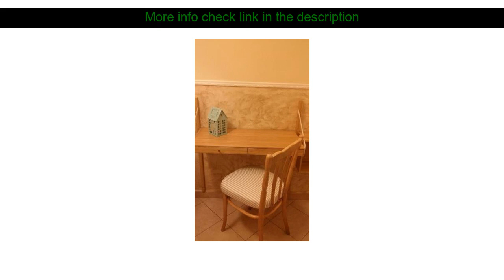Hotels Reviews: Hotel Ascot ( Rome, Italy )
Hotel Ascot ( Rome, Italy )
Address: Via Montebello 22

Hotel Ascot is conveniently located in the popular Termini Central Station area. The hotel offers guests a range of services and amenities designed to provide comfort and convenience. 24-hour front desk luggage storage family room elevator are on the list of things guests can enjoy. Each guestroom is elegantly furnished and equipped with handy amenities. The hotel offers various recreational opportunities. For reliable service and professional staff Hotel Ascot caters to your needs.